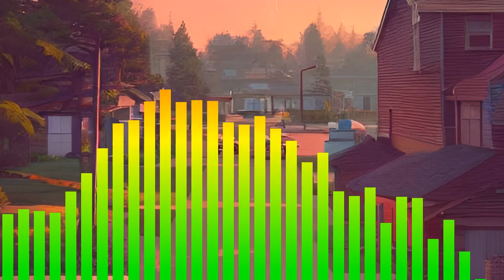ALL TALK (Laid Back Drake Type Beat) [Prod. SKiD ATL]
*MUST BUY A LEASE TO UPLOAD TO STREAMING SERVICES*

BPM: 121